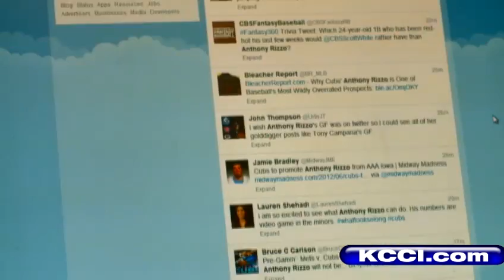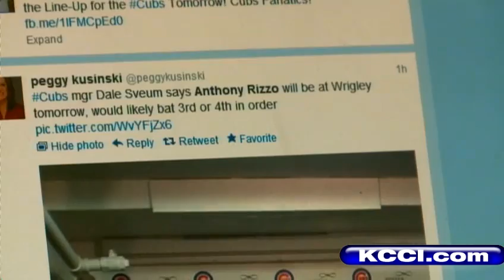Rizzo called up: "I feel like a kid right now."